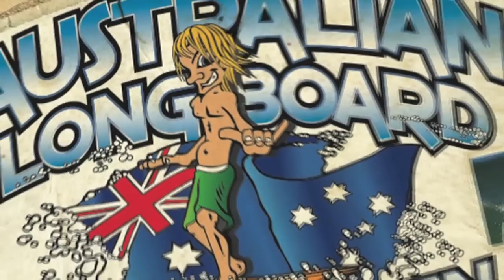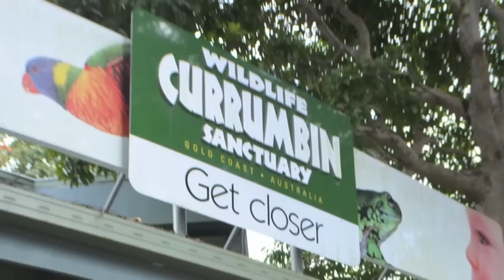Emily Ballard Downunder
Emily Ballard, Canada's only touring female competitive longboard surfer, visited Australia for the 2012 Australian Longboard Surfing Open at Kingscliff Beach in northern New South Wales. This video documents her adventures, including surfs at Greenmount, Rainbow Bay, Currumbin Alley and Kingscliff. Also, a visit to the Currumbin Wildlife Sanctuary to meet some of Australia's wildlife.
Filmed an edited by Weeksy, with tracks from Forty Winks and Fyah Walk.